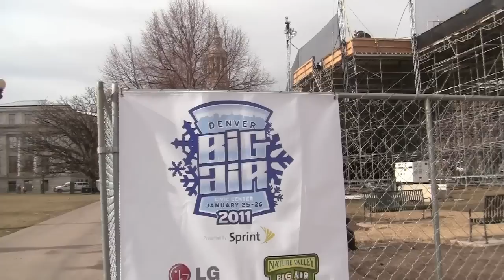Denver Big Air Competition Set Up 2011 "The Epilogues" Video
Denver Big Air  Ski and Snowboard Competition and Challenge at Civic Center Park. An International competition with some of the world's best. 101ft high and 300ft long jump built in the heart of Downtown Denver across from the City and County Building. Jan. 25th and 26th with a full week of Industry events for Colorado.
See Switchfoot perform Tuesday and local band One Republic perform Wednesday.
The video includes clips of another local band performing at the XGames in Aspen this weekend "The Epilogues"
The video clips come courtesy of Montauk Media, Colorado Springs. The full video Hunting Season can be seen @
Nature Valley, Sprint, Copper Mountain, LG Snowboard FIS World Cup
Stefan Falkeis from Austria featured in the video placed 4th in the snowboarding event.